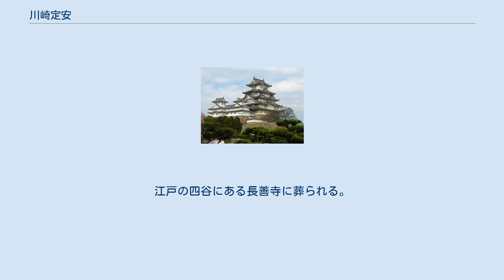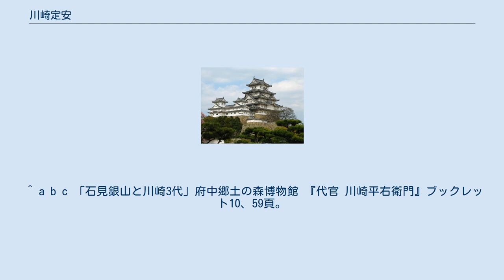川崎定安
川崎 定安（かわさき さだやす、 宝暦8年（1758年） - 文化10年3月4日（1813年4月4日））は、江戸幕府の旗本、代官。
通称・平右衛門、幼名・辰之助。
川崎定孝の孫で、川崎定盈の子。
妻は、徳川家治の側室蓮光院の侍女某氏の養女。
 安永2年（1773年）3月25日、徳川家治に初めて拝謁する。
時に16歳。
 同7年（1778年）2月13日より父・定盈の仕事の見習を務める。
7月8日に家督を継いで代官となり、石見国銀山の支配（第37代目代官）を兼ねる。
この時、俸禄150俵を賜わり、翌日8日に名を平右衛門に改める。
 同9年（1780年）正月28日、居宅を火事で焼失したことで出仕をはばかり謹慎するが、2月5日に許される。
 天明7年（1787年）10月晦日、銀山支配から離れる。
石見の支配を離れた後、亡くなるまで代官として支配地を五ヵ所にわたって転任する。
 同8年（1788年）2月5日、税の延滞を理由に出仕を止められた上、預けられた御料所のうち2万石を減ぜられる。
同年3月26日に許される。
 寛政5年（1793年）12月27日、支配地が1万石増加、甲州に場所替となる。
 文化元年（1804年）8月23日、場所替えで支配地が1万石増加となる。
 文化10年（1813年）3月4日、病死。
江戸の四谷にある長善寺に葬られる。
戒名は「霊耀院殿聖山義賢居士」。
 ^ 「川崎平右衛門定孝関係略系図」府中郷土の森博物館 『代官 川崎平右衛門』ブックレット10、67頁。
 ^ a b c d e f 『新訂 寛政重修諸家譜』第二十二、218頁。
 ^ a b c d e 「川崎平右衛門定安」渡辺紀彦『代官川崎平右衛門の事績』、144頁。
 ^ a b c 『寛政譜以降旗本家百科事典』第2巻、886-887頁。
 ^ a b c 「石見銀山と川崎3代」府中郷土の森博物館 『代官 川崎平右衛門』ブックレット10、59頁。
 ^ a b c d 「川崎辰之助（定安）」村上直校訂 『江戸幕府郡代代官史料集』 近藤出版社、411-412頁。
 ^ 渡辺紀彦『代官川崎平右衛門の事績』、136頁、144頁。